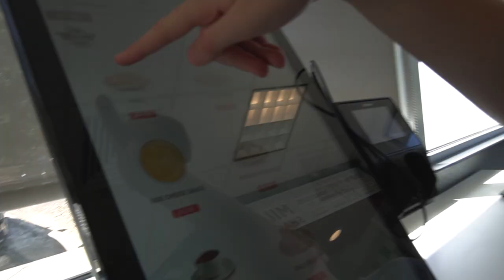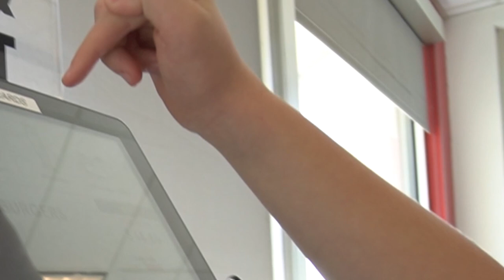We Go Shopping For New Clothes (Vlog)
The V Family goes shopping for new clothes. Logan spends all their money on new clothes and sunglasses. Why did Launa get new shoes when it's Logans shopping vlog? The V Family is now Broke... LOL They also go out to lunch and get ice cream.